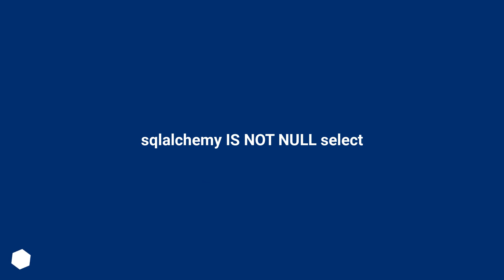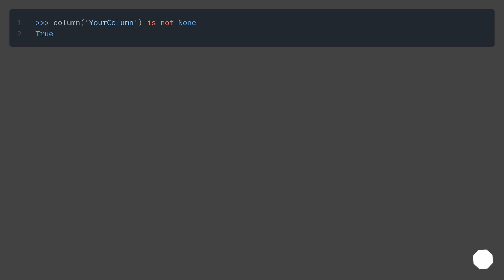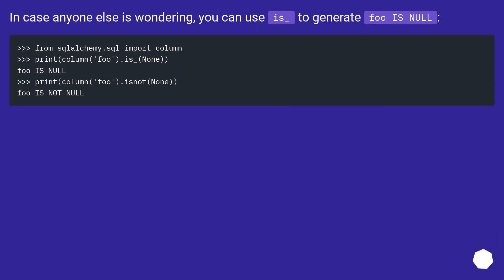sqlalchemy IS NOT NULL select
Track title: City Beneath the Waves Looping

Chapters
00:00 Question
00:27 Accepted answer (Score 217)
02:07 Answer 2 (Score 151)
02:35 Answer 3 (Score 67)
02:52 Thank you